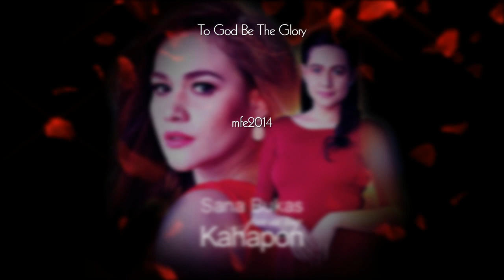FOREVER BY ANGELINE QUINTO & ERIK SANTOS (SANA BUKAS PA ANG KAHAPON OST)